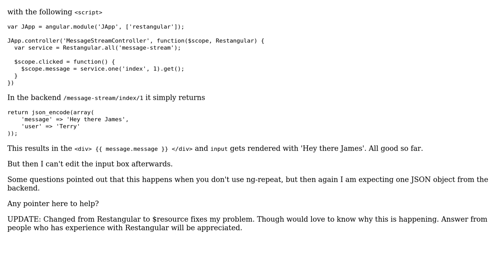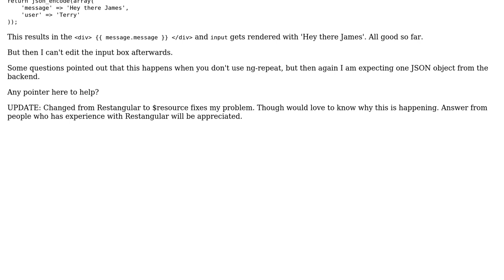AngularJS + Restangular - Calling to .one() and .get() results in array?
With thanks & praise to God, and with thanks to the many people who have made this project possible! | Content (except music & images) licensed under CC BY-SA | Music | Images & others | With thanks to user Richard Nichols user JofryHS and the Stack Exchange Network Trademarks are property of their respective owners. You are responsible for your own actions.